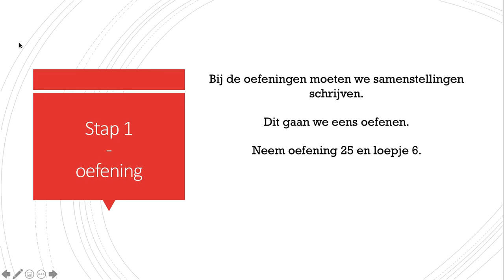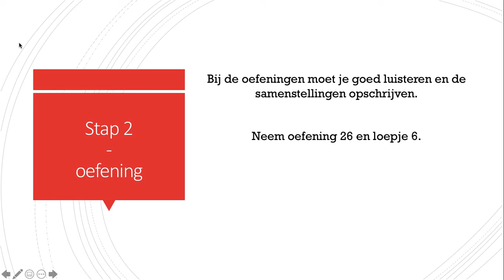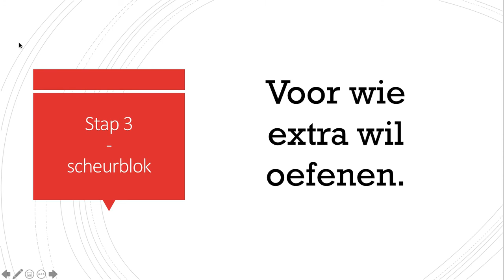3SKijker8Les15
- werkbundel spelling kijker 8
- werkboek spelling kijker 8
- afdekkaartje
- pen en potlood
- kladblad